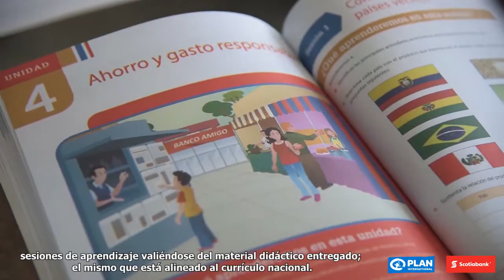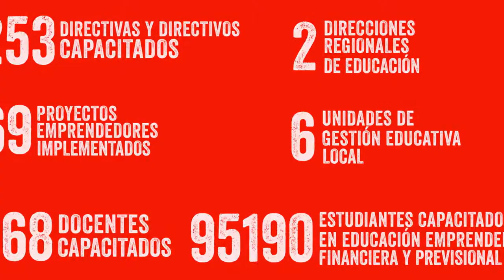Formando Emprendedores del Mañana 2019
Más 95 mil estudiantes de Lima y Piura, lograron fortalecer sus capacidades en educación emprendedora, financiera y previsional, a través del proyecto “Formando Emprendedores del Mañana”, que promovemos en alianza con Scotiabank Perú.